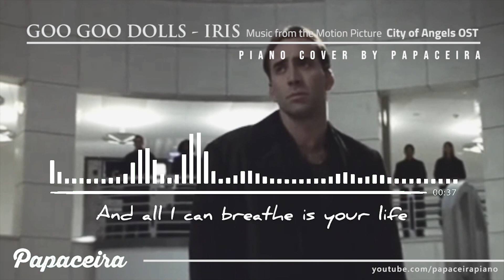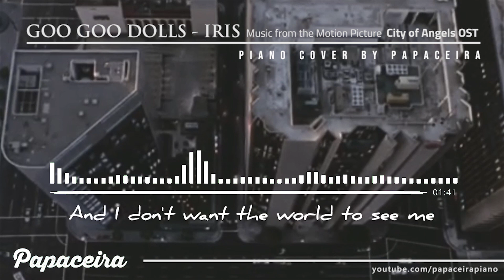IRIS | Goo Goo Dolls Piano Cover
Goo Goo Dolls - Iris | City of Angels: Music from the Motion Picture - the soundtrack album for the film City of Angels, released by Warner Bros. Records on March 31, 1998  - Piano Cover by Papaceira

THIS VERSION
Piano Cover by Papaceira Piano
Recorded on GarageBand

My music is free to download both from my BandLab page and my YouTube channel. Dont forget to give me a credit if you want to use my music in your content:

TIMESTAMP
00:00 Don’t forget to SUBSCRIBE!
03:30 Leave a comment!
03:45 Thanks for watching!

When everything's meant to be broken